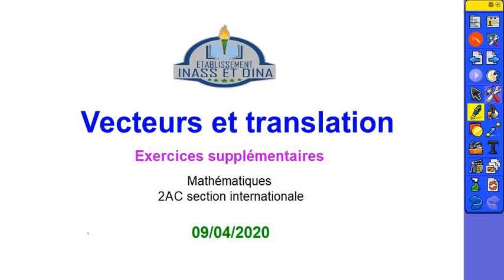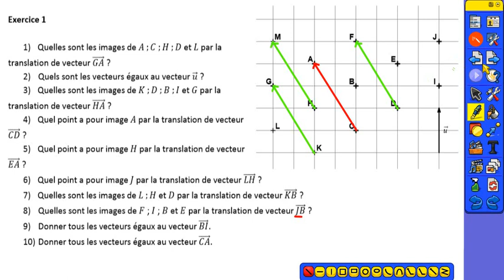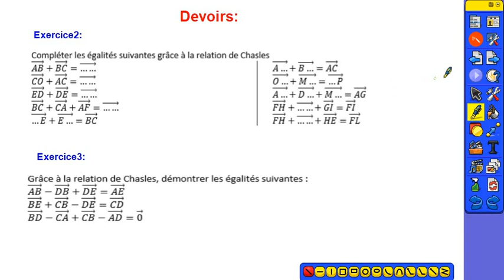رياضيات الثانية دولي 09/4